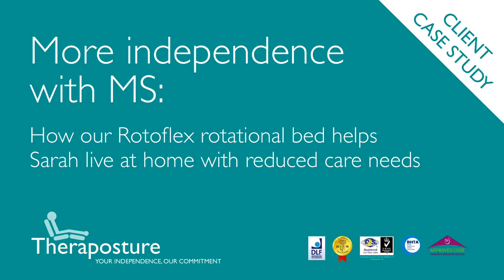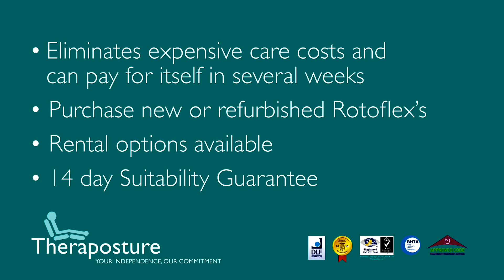MS client case study: avoiding high care costs & living independently - Theraposture Rotoflex bed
Sarah explains to Theraposture's Liam Braddell how the Rotoflex rotational bed has helped her stay at home, helped reduced her care costs and allowed her to maintain her independence.

Sarah, a successful business woman, lives with Multiple Sclerosis, she has one carer to help with her dress the bottom half of her body. She has a carer from Monday to Friday for 1/2 an hour each day.

Sarah says that not only does it reduce costs, but it has also allowed her to maintain independence as she is not restricted to getting up and going to bed when a carer is available.

The Rotoflex® concept
The Rotoflex is an electrically operated adjustable bed that also provides powered rotational assistance to get you in and out independently.

This rotating bed is the original and proven rotating bed system. Uniquely, this sophisticated adjustable bed has been developed over a period of 20 years. It allows people living with restricted mobility to access a bed independently and safely without the assistance of a carer.

One button to move from sitting to lying
Getting legs into bed is a problem for many people – the Rotoflex offers the solution. At the touch of one button, the Rotoflex will move you from an upright seated to a lying position and vice versa. The precision German mechanisms are smooth, quiet and strong so the transfer experience is pleasant and relaxing, you are always in total control.

New for 2016! Low access Rotoflex and Super-bariatric Rotoflex for weights 300kg Safe Working Load